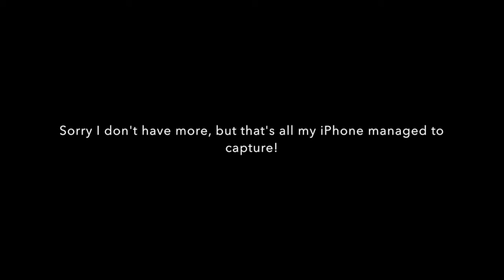Czardas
This is a short excerpt of the song "Czardas" performed by the Evergreen Community Orchestra, Everett, Washington.  I wish I had the who piece recorded, but this was all my iPhone managed to capture!